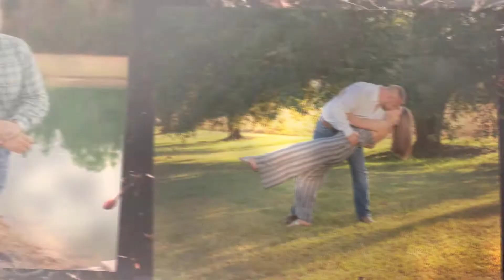Paigelyn and Bradley Engagement Session 2019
Paigelyn and Bradley invited us to share some time with them on the family farm for their engagement session. We got a sneak peak of the wedding venue and this gorgeous, sweet couple and we can't wait until they say "I do". Thank you both so much for spending the afternoon with us! We can't wait to see you again soon!